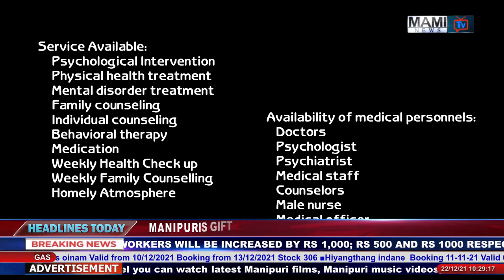MAMI TV NEWS UPDATE 22 DECEMBER 2021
NEWS ANCHOR :- TAMA THANGJAM